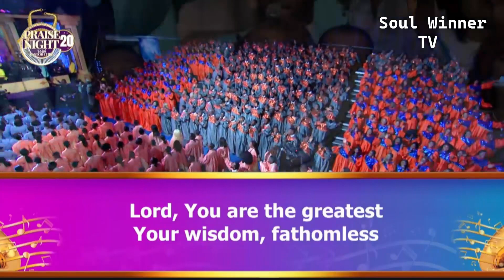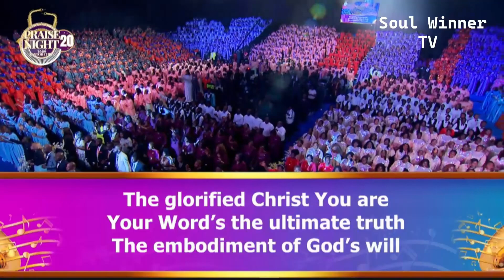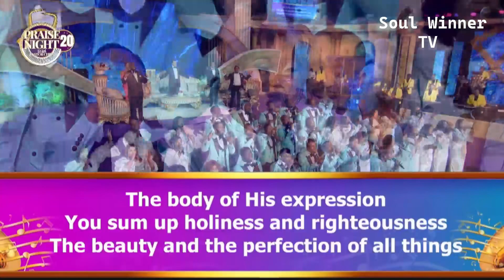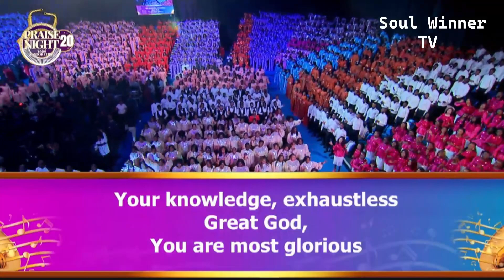YOU'RE THE KING OF GLORY || LOVEWORLD SINGERS || PRAISE NIGHT 20 WITH PASTOR CHRIS